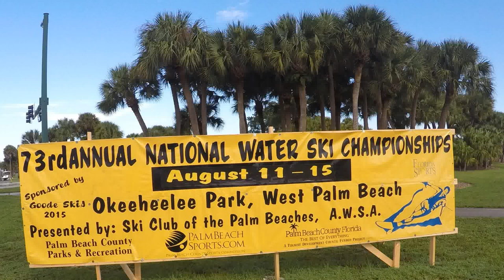Okeeheelee Ski Jumping - Dronisphere - Aerial Photography - Video - Marketing Company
Dronisphere - Aerial Photography & Video, From Footage to an HD Stunning Finished Production. A View From Above! Full Service Drone Company Serving Jupiter, Tequesta, Palm Beach Gardens, Palm Beach, jupiter Island, Stuart, West Palm Beach & More.